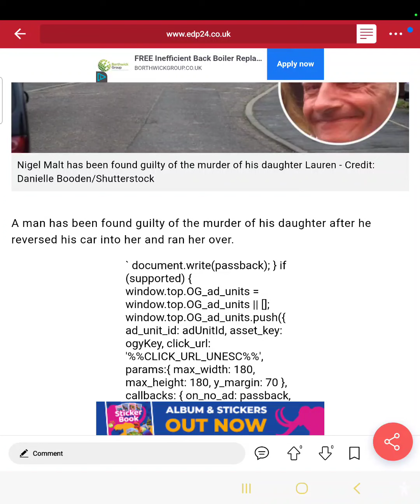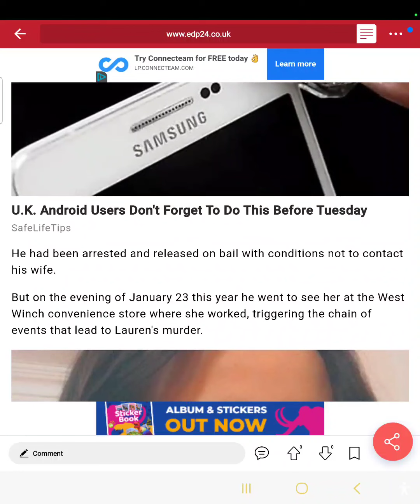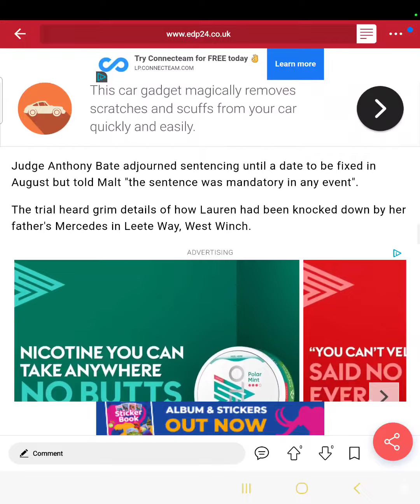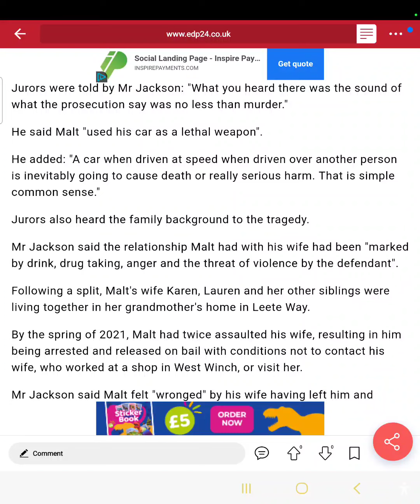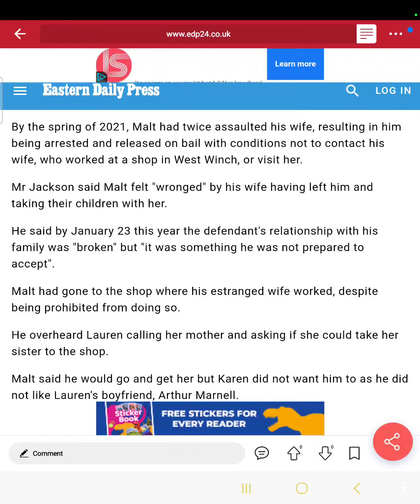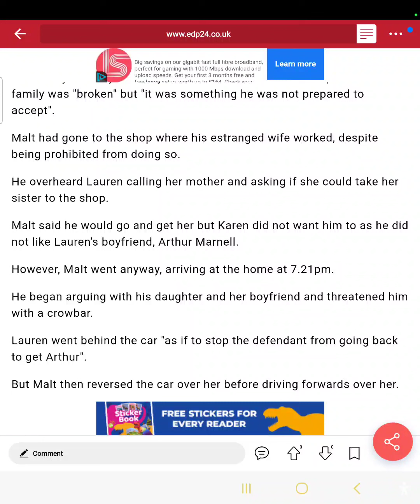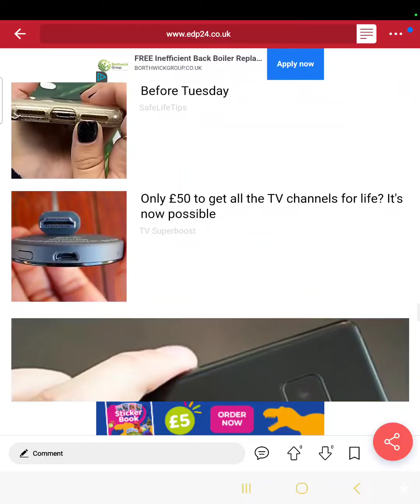update on the Lauren malt father found guilty at norwich Crown Court today 18.07.22 sentencing is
in August date to be fixed life is not long enough for this guy